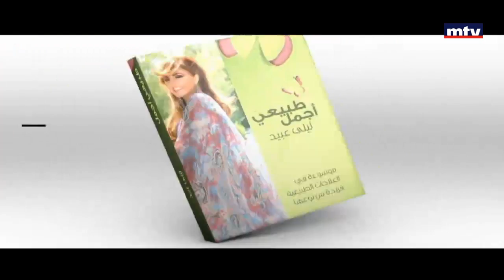Beauty - 07/06/2016 - علاقة الجمال الخارجي مع الجمال الداخلي